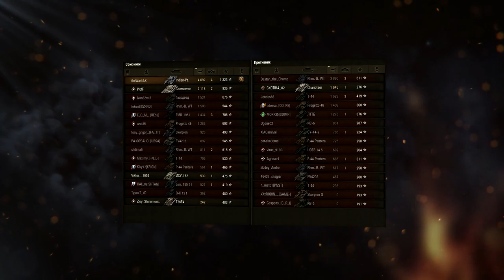Indien-Panzer КОНКУРЕНТ ЛУЧШЕГО ТАНКА НА 2019 ГОД